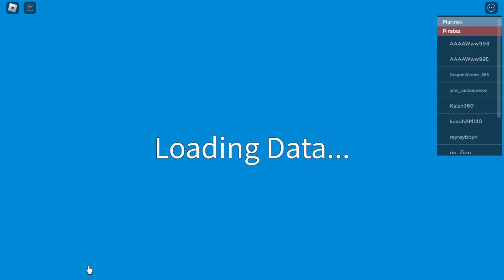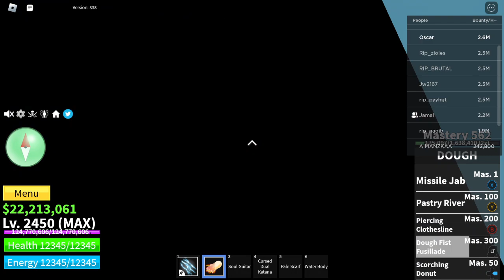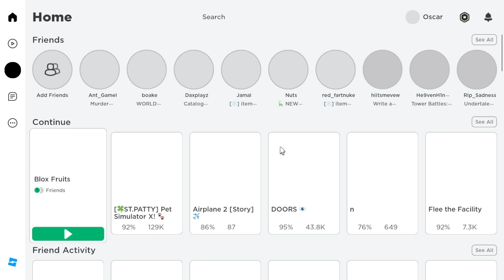TRYING TO GET THE CYBORG RACE IN BLOX FRUIT (Part 1)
This video is sponsered by outplayed! enjoy the video i will be trying to get the fist then the core brain.

Tags (ignore them if u want to.)